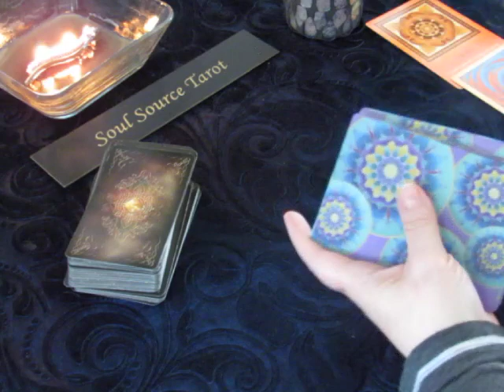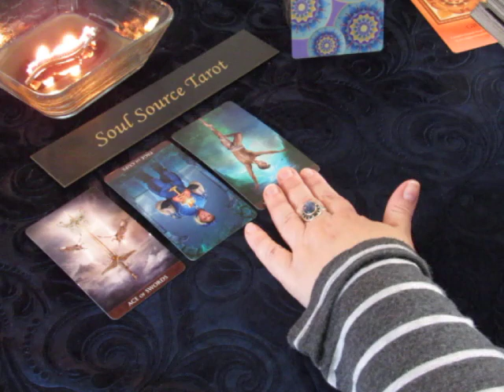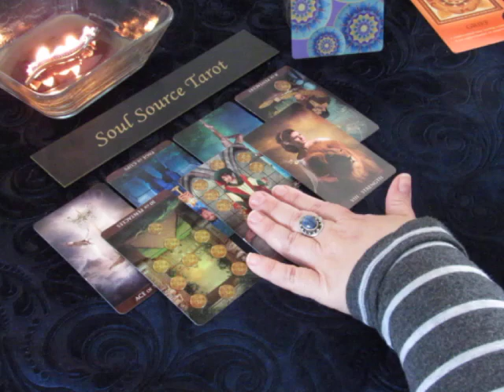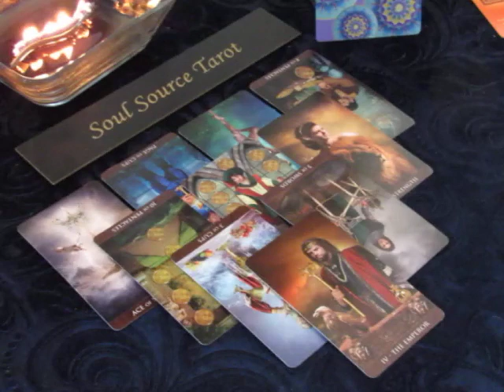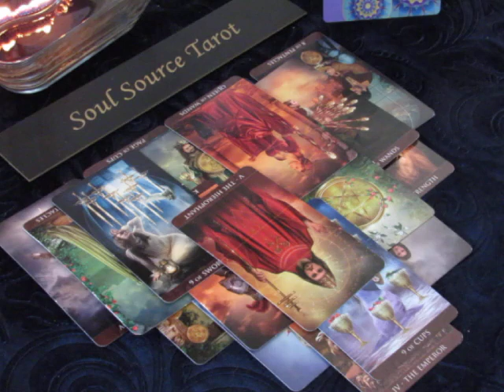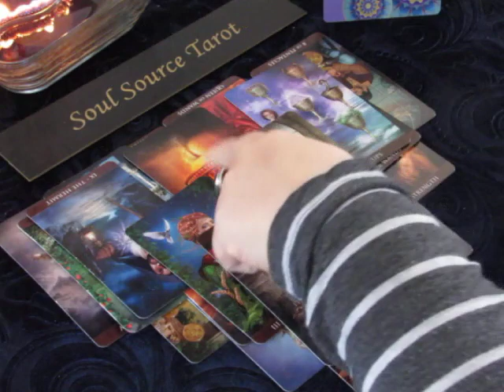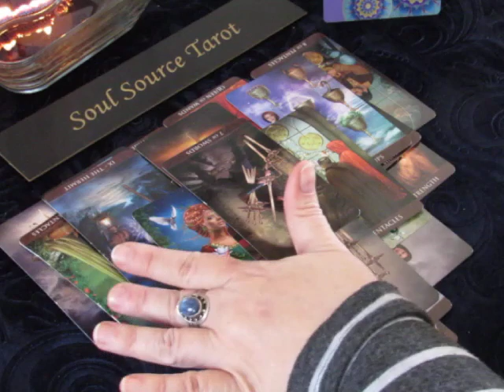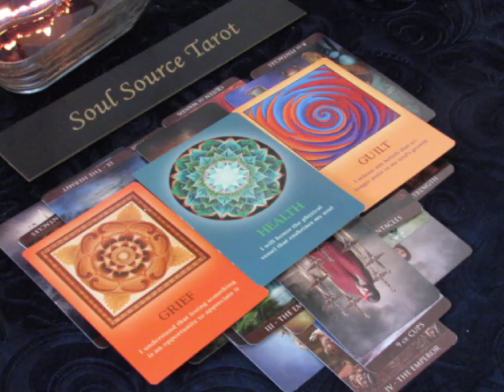~Gemini~Love~The Family Feud~ April 9 to 15, 2018 Weekly Tarot Reading